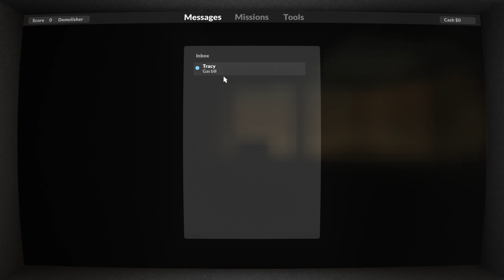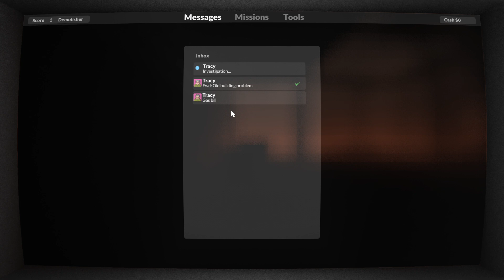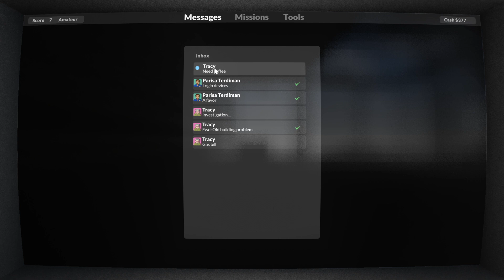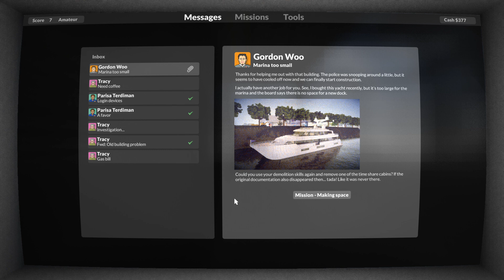TEARDOWN ANGEZOCKT 🎮 - VÖLLIGE ZERSTÖRUNG - GERMAN GAMEPLAY - HD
✘ Meine Tastatur
✘ Meine Maus
✘ Mein Mixer
✘ Meine Monitore
✘ Meine CPU
✘ Meine Graka
✘ Meine Zweitcam

Bei mit ✘ markierten Links bekomme ich eine Provision für Verkäufe, dadurch unterstützt ihr mich und meinen Kanal.